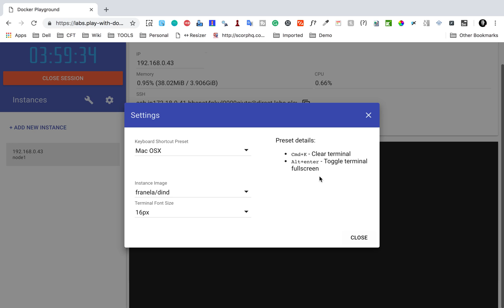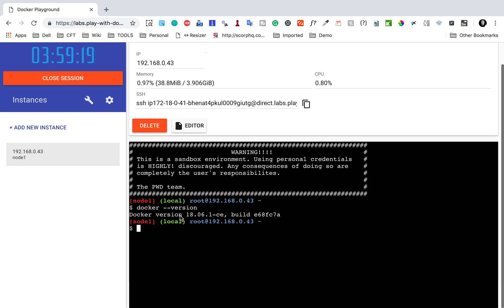Docker Beginner Tutorial 4 - Play With Docker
Hi, I am Raghav JOIN me on this educational journey as a member and get exclusive perks - Click the JOIN button

Share your knowledge with everyone and,
Never Stop Learning
Raghav